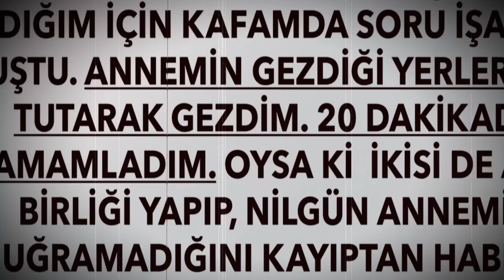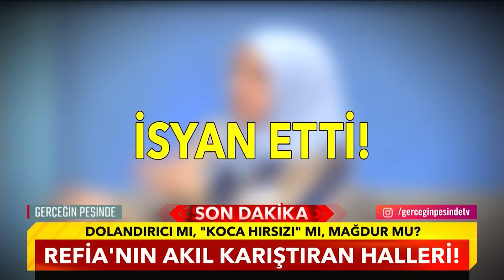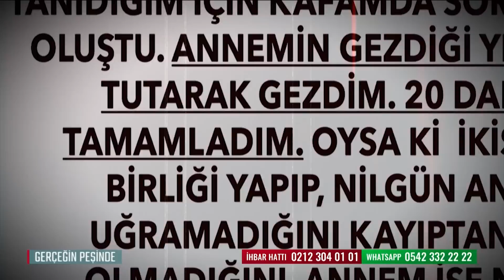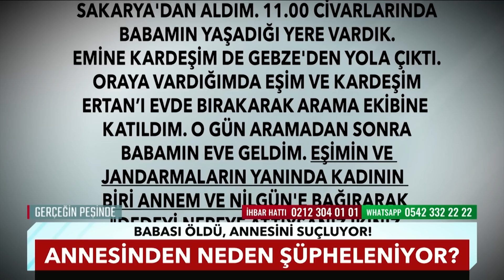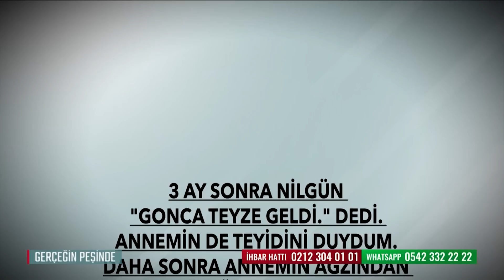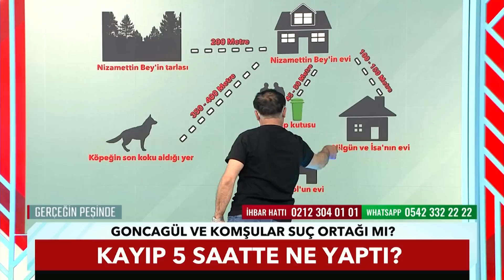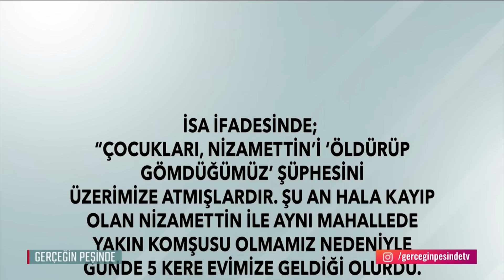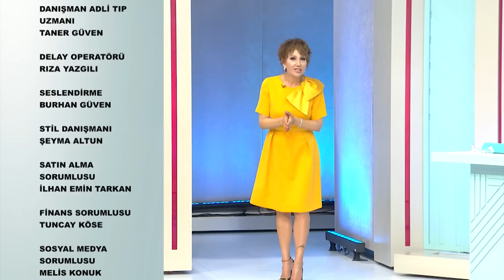Gerçeğin Peşinde 808. Bölüm